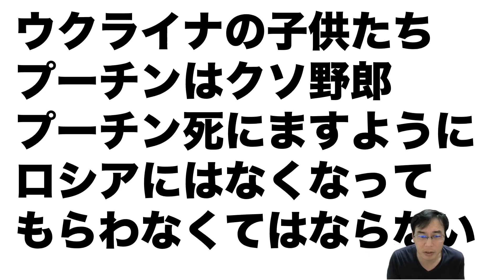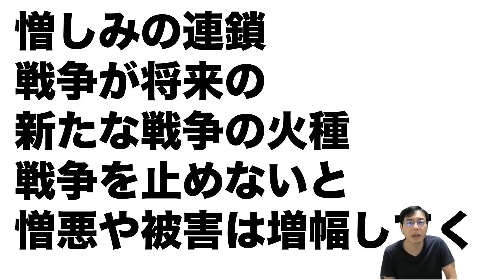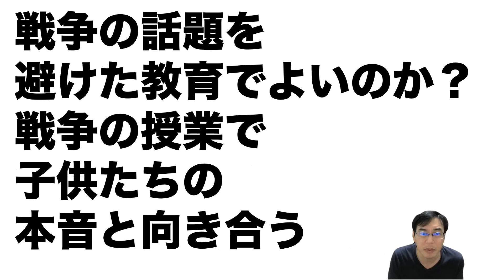【NHKスペシャル】キーウ〜子どもたちの冬：ロシアに憎悪を抱くウクライナの子供たち〜憎しみの連鎖が戦争の連鎖